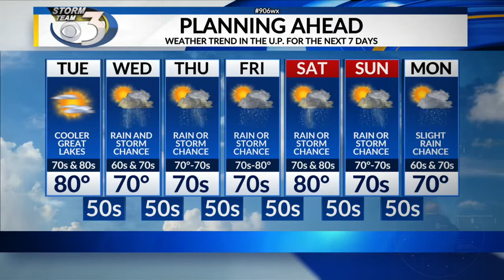LOCAL 3 MONDAY OVERNIGHT WEATHER FORECAST 5/17/2021